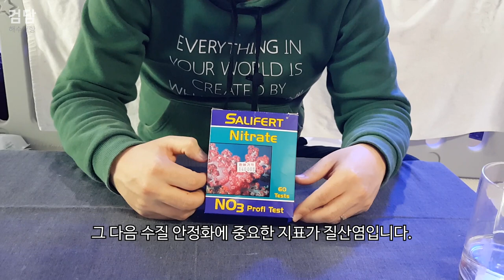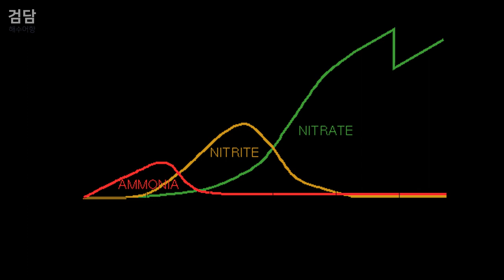그만 죽이고 오래 키워봅시다 (불사신 만들기)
카카오뱅크
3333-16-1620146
김선호
감사합니다.

물고기를 키우다보면 초반에 오디늄, 백점 등 다양한 질병으로 죽게되는데
건강하게 키우는 방법은 무엇이 있을까요?

본 영상에 표시된 유튜브 영상 URL 입니다.
Olivierdub - Saltwater marine fish only tank

Chen Ku - Fish only tank